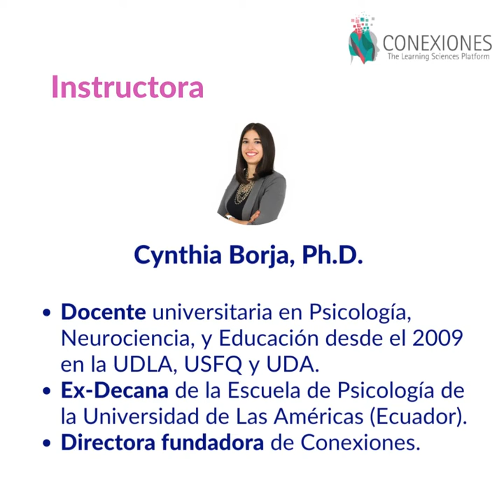Invitación curso "Cómo aprende el cerebro: 6 principios"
Más recursos relacionados con las ciencias del aprendizaje, encuentra nuestro sitio web